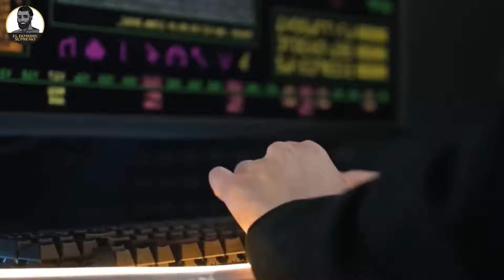Estas Cosas Las Calientan A Ellas (La Cruda Realidad...)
🌍 ÚNETE GRATIS A LA COMUNIDAD DE DISCORD🌍:
EXENCIÓN DE RESPONSABILIDAD POR EL USO JUSTO DE LOS DERECHOS DE AUTOR
Cláusula de exención de responsabilidad en materia de derechos de autor En virtud del artículo 107 de la Ley de Derechos de Autor de 1976, se permite el "uso justo" para fines tales como la crítica, los comentarios, la información periodística, la enseñanza, la erudición y la investigación. El uso legítimo es un uso permitido por la ley de derechos de autor que, de otro modo, podría ser infractor. El uso no lucrativo, educativo o personal inclina la balanza a favor del uso justo.